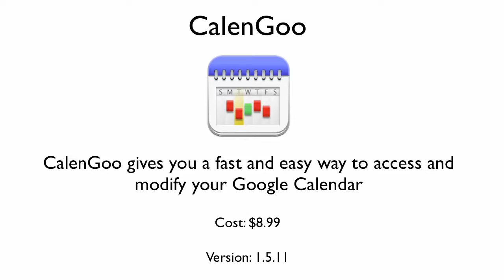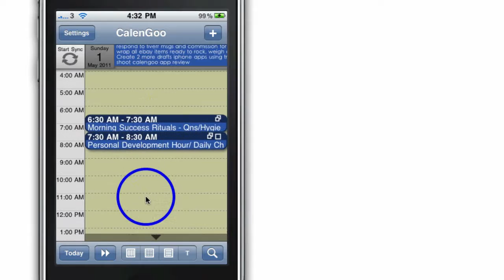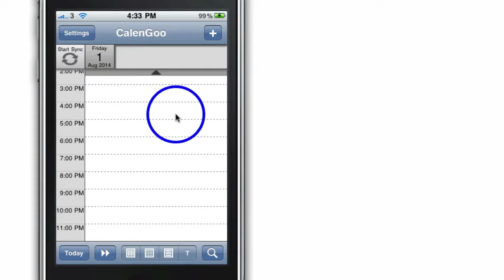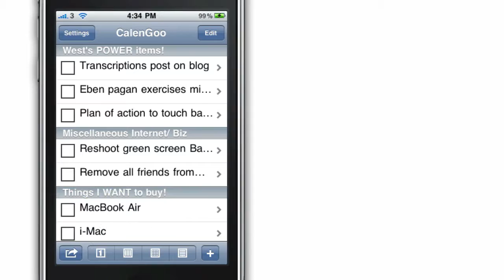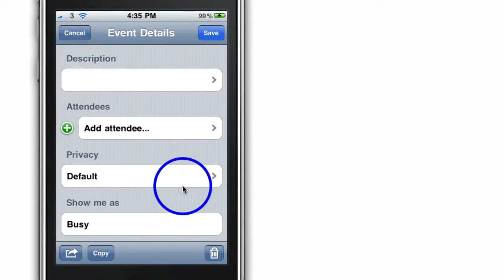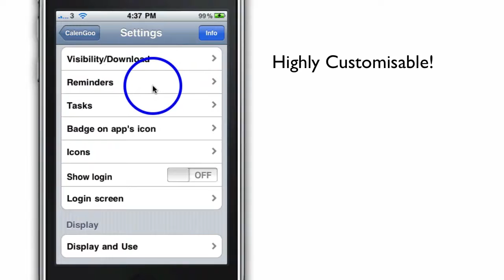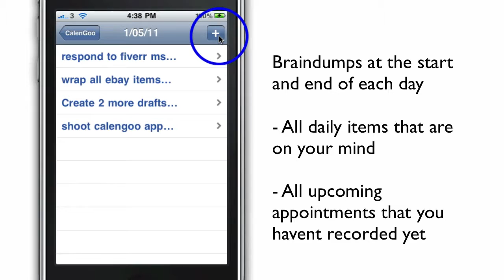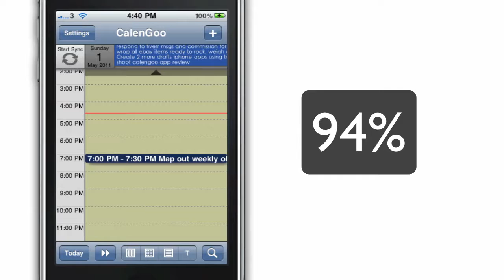CalenGoo iPhone App Review: Easy Google Calendar Navigation and Access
Calengoo App Review

RATING: 94%
CalenGoo gives you a fast and easy way to access and modify your Google Calendar with your iPhone, iPod Touch or iPad. It can also be used when you have no internet connection, using the cached data. Changes are saved and uploaded the next time you are connected.

What You Will Learn in This Video:

- Lateral ways to use CalenGoo for braindumps, tasks and to-do's

- Tips on how to supercharge the use of the app to increase productivity and gain more time

- How to quickly and easily navigate through the app and its features

- Considerations you need to be careful of when using app

(Transcript)

Well, hello everybody and welcome to another iPhone app review. Today, I'm going to be looking at Calengoo, which is my app of choice for accessing and modifying my Google Calendar. All my events and all my tasks in the calendar that I use with Google, I can use on this app. I'm really excited to tell you about this app and I'm going to give you a quick tour and show you of the ways that I like to use it when I'm on the run and on the go.

So this is the screen that it comes up with when you first log in, depending on how you set it and I'll show you how to do that later on. You can see it's pretty simple.

This little SYNC icon herebasically just lets you know when Calengoo is syncing with your Google Calendar. I have mine set to auto‑sync as soon as I open the app so I get the most up‑to‑date calendar. You can have it sync at whatever option that you want under setting, which I'll show you in a second.

Up here we have our ALL DAY Items.So items that you have put down as all day, you can basically see them at a glance.

And obviously, we have our CALENDAR hereand I can just basically access it by scrolling my finger down the screen like so. Pretty simple. As the date goes, you have a little red bar that continues to rise and move and to let you know where about in the day that you are.

Now, I'll just quickly start down the bottom here and I'm going to work my way through these little options here and just tell you really quick how it all works and how to use it.
So by tapping on TODAY, it basically just takes you to Today. Pretty easy, pretty simple. But if sometimes when you're trying to put in different events and you're all over the place, it's a really quick way to get to where you want to go.

This icon with the double arrow [insert image/screencap], allows you to find a date. And obviously, you can just scroll your finger up like so and it'll move like that. And you can basically find everything that you want to do.

If you wish to type in the date, you just type on KEYS, and it'll let you type in the date. But I'm going to go ahead and go back to my Calendar, type in 'Today' and it shall take you back to today.

Down here, we have the Weekly View.So if I tap on that, that's a weekly view.

The next one is the Monthly View.

And here we have the All Day items. These are the items that I've put down as all day items and there are the items that I have times allocated to. So it's pretty quick and easy to—at a glance—navigate through all your Google Calendar tasks and appointments.

Now the final tab down here with a T is for Tasks. Now I don't know whether you use the Task or not but I do and it's quite useful. Basically, it allows you to access all your different task items and list and all the items that are available. And you basically can just scroll through and tick them off.

And down the bottom, there's also an archive of all the ones you've already ticked off. So that's pretty cool. Obviously, you can edit and add tasks as you wish as well.

So I'm going to go ahead and head back to the Calendar. Now really quickly, if you want to add an event, you just tap the '+' button in the top right‑hand cornerand it allows you to add an event. So I might just type in 'shoot video' for example. And go back to the event details. Now you can see here that it allows me all the options that it would if I was using Google Calendar, but obviously in an optimized mobile format. So I can change the duration, how long the event's going to be. I can make it an all day event. I can turn it off and set the time. Now in Google at this point, in the Google mobile app under Calendar, to my knowledge you are unable to actually create an all day event or it's difficult to. And I've kind of tested that and researched online. I haven't been able to do it. So that is one reason why I use Calengoo over the Google Calendar on mobile app.

(end extract)